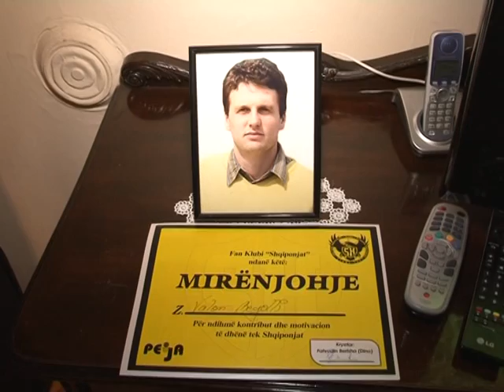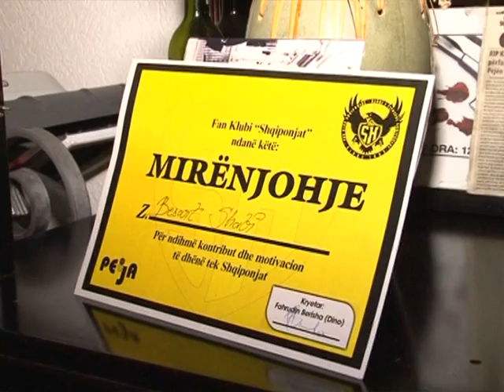Shqiponjat perkujtojne Valonin & Kaqen & Fidanin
Kryesia e Fan Club '' Shqiponjat'' vizituan familjet Begolli dhe Shabi ...